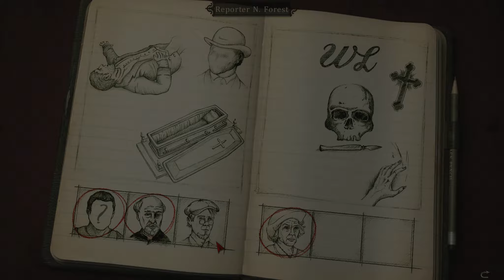Let's Play Alter Ego - 020 HD/Deutsch Blind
Wir leihen uns ein süßes kleines Hündchen aus um sein Herrchen ausfindig zu machen.